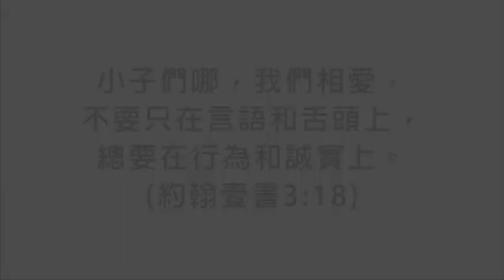要相愛相顧 LOVE ONE ANOTHER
要相愛相顧

M. C.
Mrs. Margaret Gauld
Play by Yi-Hong Liu

1.當你缺乏心喪志
我應盡力來幫助
救主看了就歡喜
顯出真正行真理

2.當我心中有煩惱
你應當替我禱告
救主看了就歡喜
顯出真正行真理

3.你若是心灰意冷
我要勉勵你儆醒
救主看了就歡喜
顯出真正行真理

4.彼此相愛當勉勵
就能榮神人得益
救主看了就歡喜
顯出真正行真理

副歌-
要相愛相顧
要相愛相顧
要相愛相顧
求聖靈來扶助

主為我們捨命，我們從此就知道何為愛；我們也當為弟兄捨命。凡有世上財物的，看見弟兄窮乏，卻塞住憐恤的心，愛神的心怎能存在他裡面呢？小子們哪，我們相愛，不要只在言語和舌頭上，總要在行為和誠實上。從此就知道我們是屬真理的，並且我們的心在神面前可以安穩。(約翰壹書3:16-19)